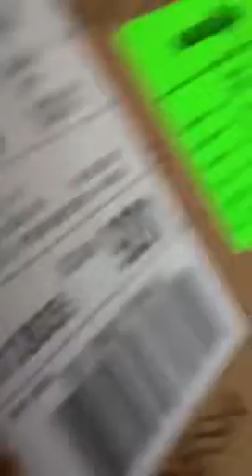Babies r us